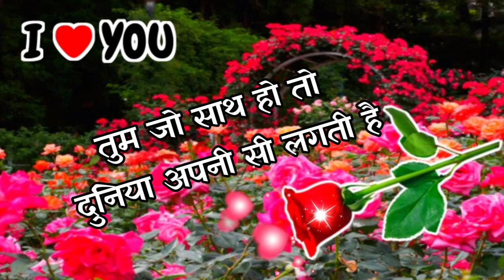Jaan💖Bahut Pyar Karte Hain tumse | Love Shayari | Pyar Mohabbat shayari